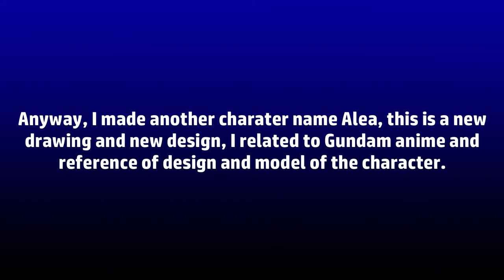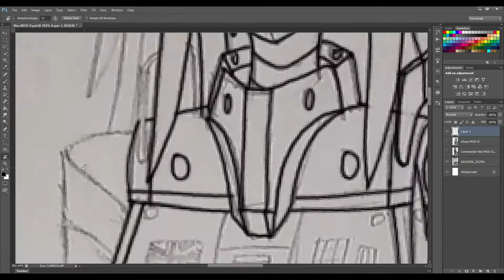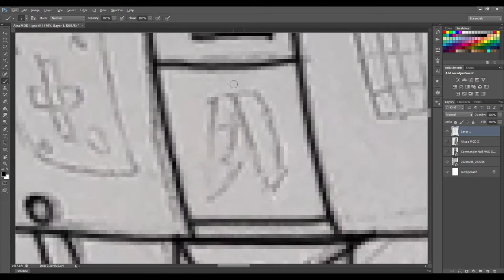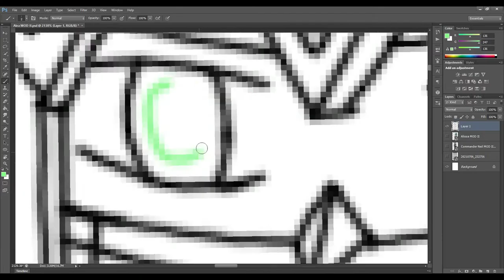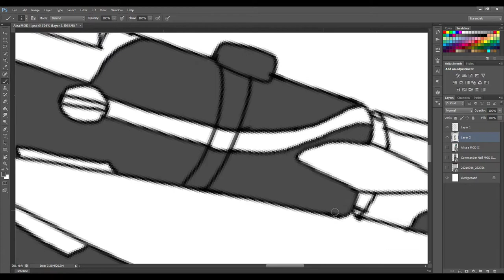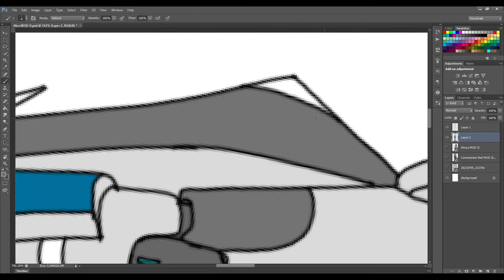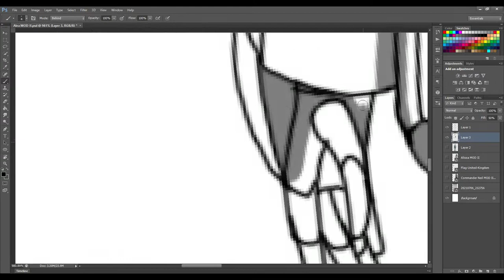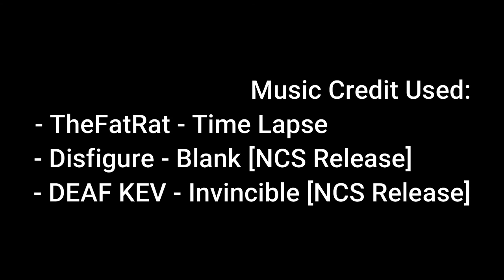Random Drawing#8 (New Character has arrived from UK)!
Hi viewers, I sorry for long time because I was resting for 1 week and helping to my family included my household chores. So I made this another video with my drawing, and this is a new drawing ever l made, her name is Alea. She was the latest Gundam ever build from UK. So hope you enjoyed.😊